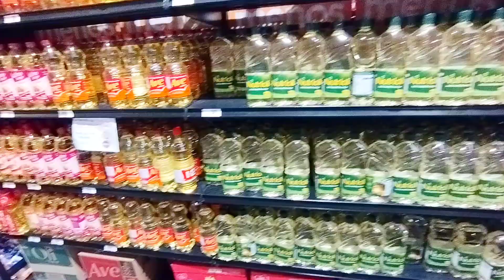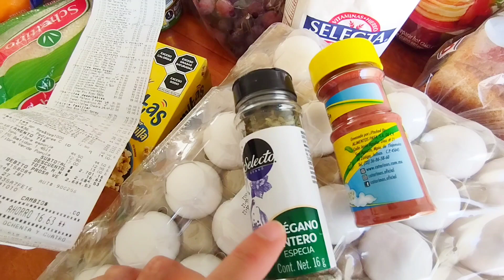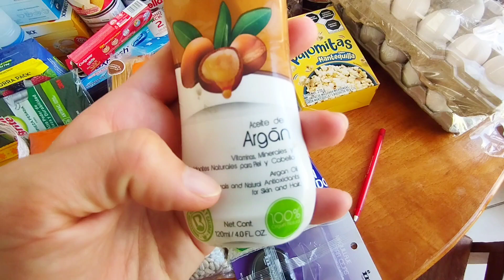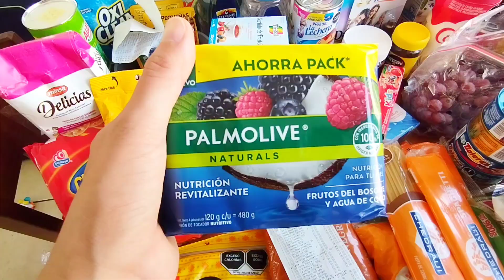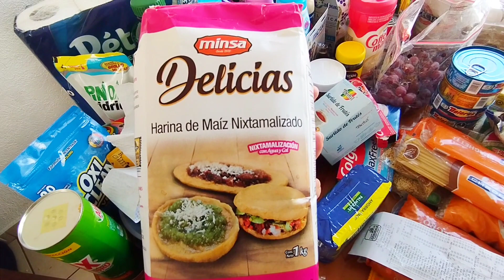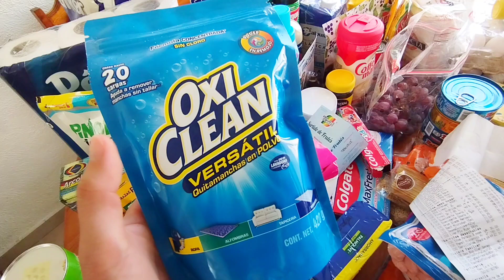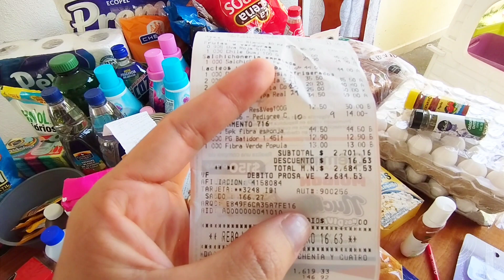DESPENSA MENSUAL JUNIO¿Cuánto puedes comprar con $2600 pesos? Comparando precios CHEDRAUI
Despensa mensual está vez vamos a comparar precios del mes de mayo y mes de junio de la despensa mensual, en Chedraui
El dia de  nos vamos a hacer la despensa mensual, esta vez haremos el super en Chedraui, te muestro precios actuales y ofertas , para que compares la mejor opcion.

¿Cuál es la despensa mensual más barata? ¿Cuál es la que ofrece precios más elevados? Compare precios de las dos principales despensas mensuales de México, Bodega Aurrera y Chedraui.